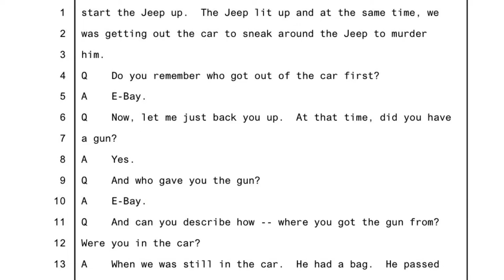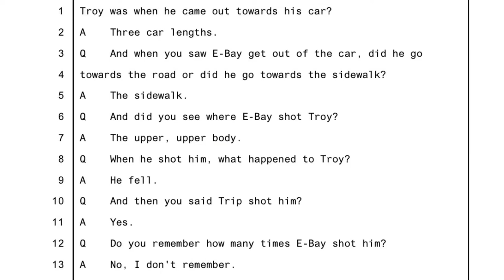CROWNEDTVCOURTS ALVIN SMILEY TESTIFIES ABOUT THE TROY "big nose" SINGLETON HIT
ALVIN SMILEY...TESTIFIES ABOUT THE TROY "big nose" SINGLETON HIT. TONY YAYO SAID IT WAS ONLY 4 DUDES NOT SCARED OF SUPREME IN QUEENS, BIG NOSE TROY, E-MONEY BAGS , 50 CENT , AND HOMMO...HERE WE HAVE ALVIN SMILEY, FROM THE DAMION HARDY WOLRD CASH MONEY BROTHERS CREW (CMB) TESTIFY TO THE MURDER OF ONE THOSE FOUR, TROY (big nose) SINGLETON WHICH THEY WOULD MURDER 3 OF THE 4 WITH 50 CENT STILL ALIVE ALL THO HE WAS SHOT 9 TIMES BY HOMMO WHO THESE SAME GUYS KILLED WEEKS AFTERS 50 CENTS SHOOTING